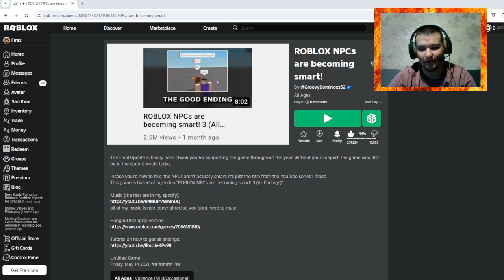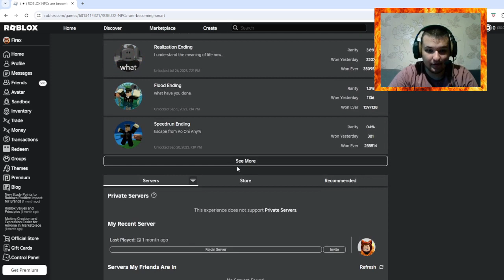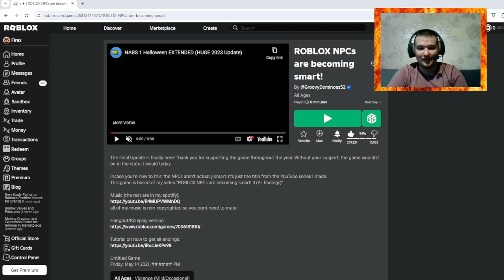HOW TO GET "PLUSHIE" SUBENDING IN ROBLOX NPCS ARE BECOMING SMART! (TUTORIAL)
In this video, we are back for another tutorial / "how to" video by playing Roblox NPCs Are Becoming Smart!
Shoutout to Maxim & Parker for suggesting this yesterday!!